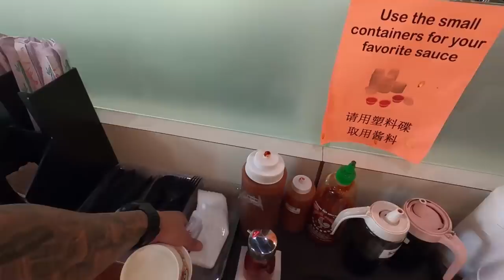Camping With The Guys For My Birthday Weekend!